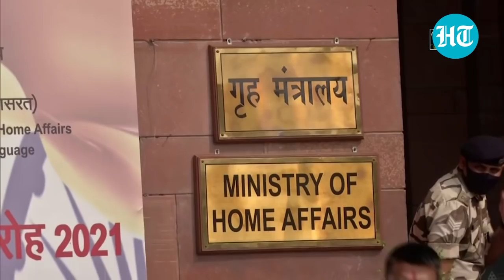J&K civilian killings: Amit Shah sends special team to Valley as terrorists target Hindus, Sikhs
Union Home Minister Amit Shah reviewed security situation in Jammu and Kashmir. Amit Shah was briefed about the situation after civilians were killed in Srinagar in terror attacks. At least five people have been killed in three days in separate terror attacks. The meeting, which went on for nearly five hours, was attended by NSA Ajit Doval and other top officials. A CT team was dispatched to Srinagar to aid local police in capturing terrorists.